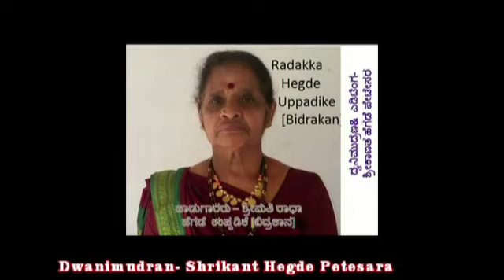ಹಾಡು(ಗಣಪತಿ) ಶ್ರೀಮತಿ ರಾಧಕ್ಕ ಉಪ್ಪಡಿಕೆ -ಪೂಜಿಸಿದನು ಧರ್ಮಜಾ